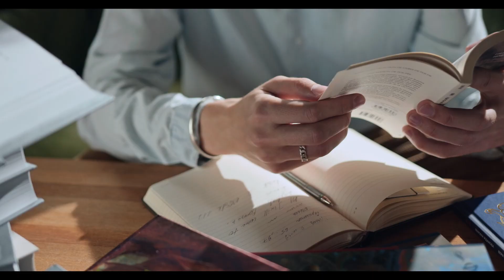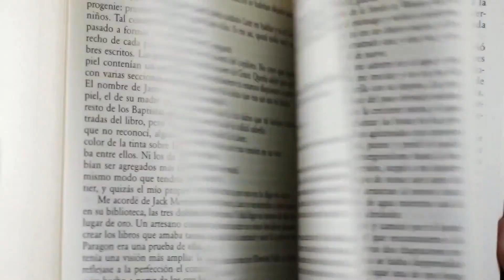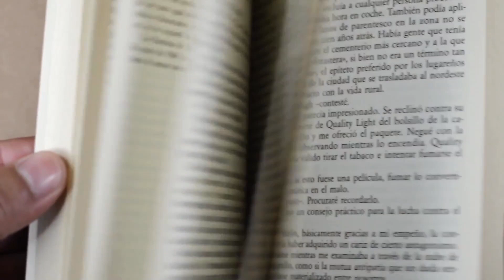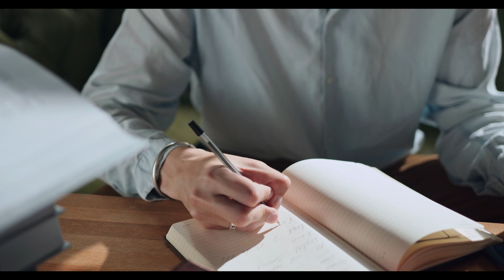La Littérature Bulgare de l'Entre-Deux Guerres (1918-1940) - La Colline des Roses #8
La littérature bulgare est devenue la plus riche en la période de l'entre-deux guerre.
Cette vidéo exceptionnelle est un petit hommage à ma maman qui a eu son anniversaire le week-end passé, avec toutes les belles années d'enseignement en lettres qu'elle a fait. Maman, sachant que tu navigues beaucoup sur Youtube toi-aussi. Si tu passes par là, sache que je t'aime.

Musiques utilisées :

Intro : Gaidastep - Nottich

🤍💚♥️  @Lazura Music for more ethno music!

Outro : Gorest - Nottich